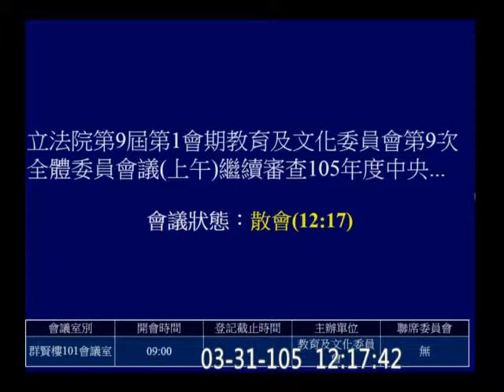20160331 基金 預算 協商 02 教育及文化委員會 f-9589b 【立法院演哪齣？】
(歡迎分享嵌入或混合剪輯)  full 9589 part2 hd c08